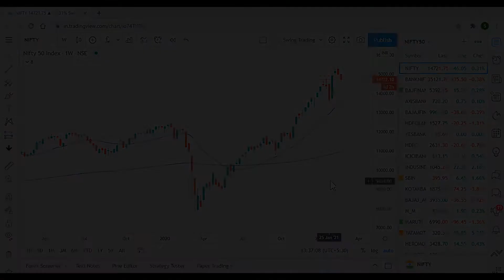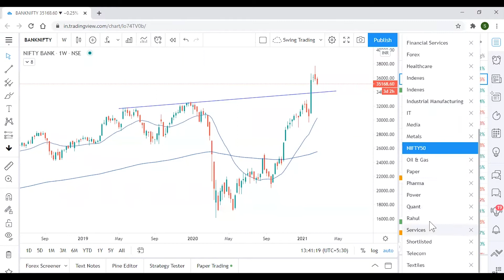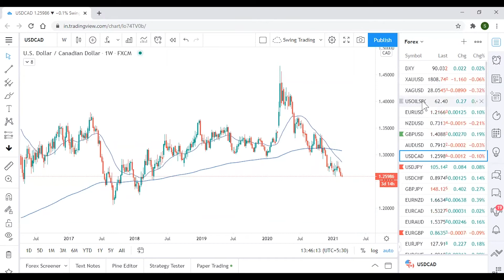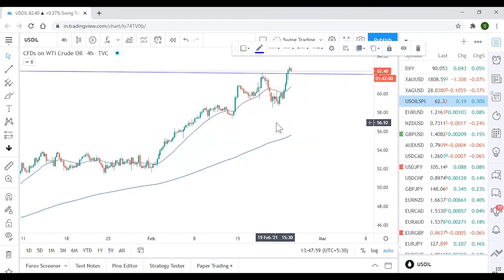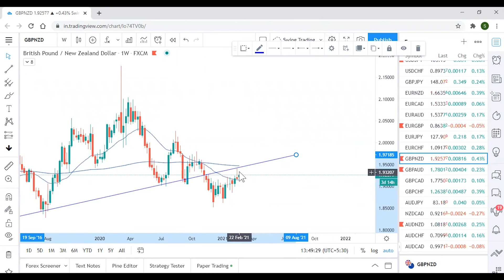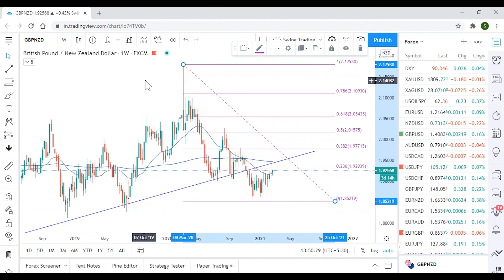Major pullback expected in Nifty and Bank Nifty after strong Bullish run.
In this video, we are talking about the Indian stocks shorlisted for this week, using Technical Analysis as a medium to make money in the markets. Once we are clear with the direction, all we have to do is to analyze the smaller timeframe and find the entry as per the weekly direction.

For this week, Nifty and Bank Nifty is expected to do a major pullback as there is clear rejection conformation as per Technical Analysis. Good to short till the next support level.

Dollar looks in a strong bearish momentum but reaching a strong support level, if that breaks it should continue the bearish momentum. Gold is looking bullish as there is a clear inverse correlation between dollar and Gold. Oil is at a strong resistance, break of which should continue the bullish move.

I hope this video would be helpful for you guys to understand the importance of Technical Analysis. Safe trading!